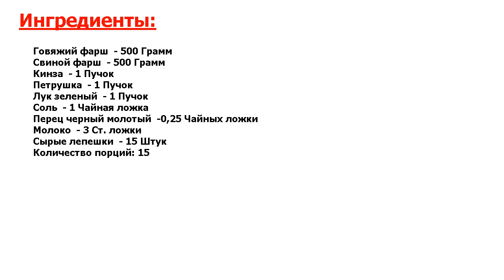★СЕНСАЦИЯ ВКУСА-★ ЧЕБУРЕКИ ★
★Ошеломительно вкусно! Процесс приготовления не занимает много времени, а чебуреки получаются легкими и простыми на вкус● Для мясной составляющей начинки подойдет как свинина, так и говядина или курица●